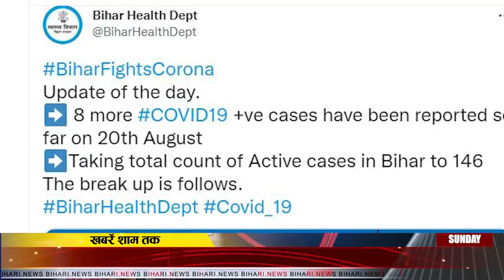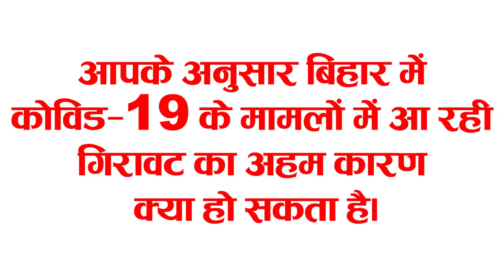Today Bihar Evening breaking news of 22 August on Bihar Job, Bihar weather update,Nitish kumar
Latest today Bihar evening news of  22 August on Bihar Job, Bihar weather update,Nitish kumar,tejaswi yadav.
1. Unique temple of brother and sister in Siwan district of Bihar
2. Expectations of heavy rain in 9 districts of Bihar till August 25
3. The Health Department decided to make a separate counter for the second dose
4. Less than 10 cases reported in Bihar after 14 months
5. After IPL, Mahendra Singh Dhoni can take this big step
6. Country's first rice silo warehouse to be built in Buxar and Kaimur in Bihar
7. Central Cooperative Bank Limited, Akola District (Maharashtra) Vacancies Published

Central Cooperative Bank Limited, Akola District (Maharashtra) has invited applications for the 100 posts of Junior Clerk (Support Staff). Interested and eligible candidates can fill the application by visiting the official till the last date - 04/09/2021, along with all the information related to these posts, you can download the web link given in the description box below.

8. From tomorrow all the courts of Patna will have physical and virtual hearing
9. Finally the server of the electricity department got fixed
10. Today the holy festival of Rakshabandhan will be celebrated all over the country including Bihar
11. Vashistha Narayan Singh and Upendra Kushwaha met
12. Governor and CM expressed grief over the passing away of former UP Chief Minister Kalyan Singh
13. Ganga Aarti will start from August 23
14. RCP Singh met CM Nitish in Ek Ane Marg
15. Industries Minister Shahnawaz Hussain gave many gifts to Samastipur

So let's move on to today's question and today's question is something like this, according to you, what can be the important reason for the decline in the cases of Kovid-19 in Bihar.